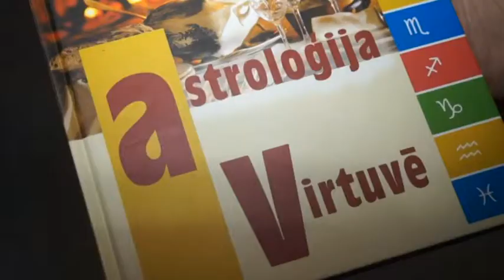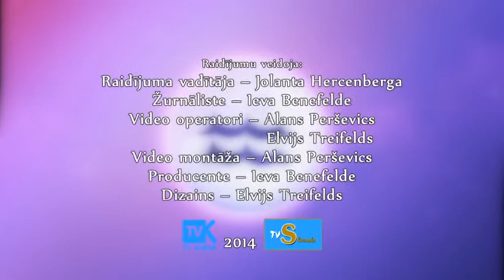Skrundas TV: Sīriusa gaismā (25.02.2014.)